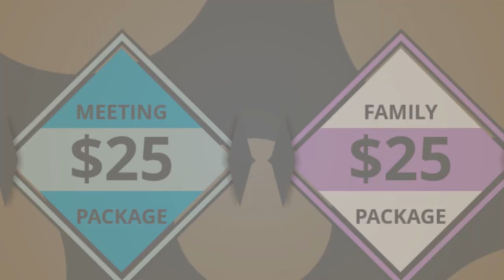Contoh video animasi videography, Company Profil videography